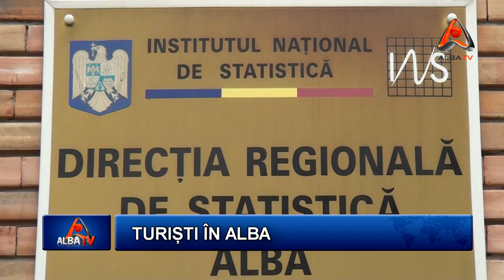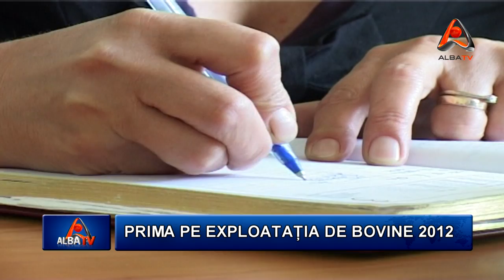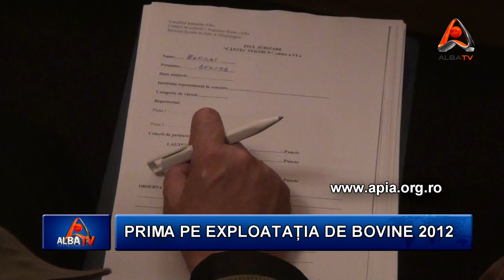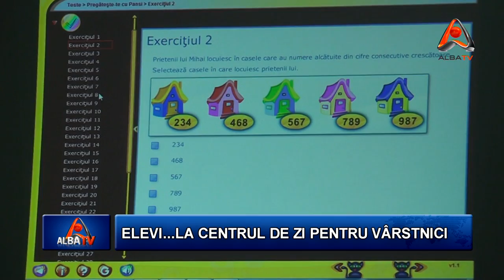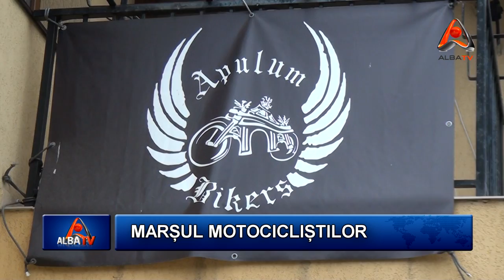STIRILE ALBA TV 18 MAI 2012 HD